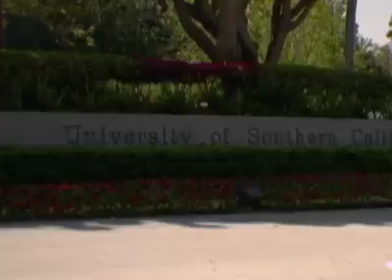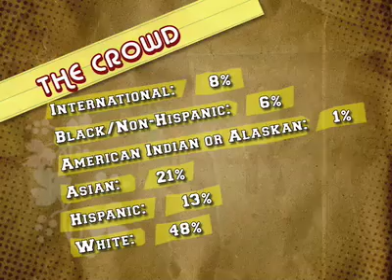theU.com - USC: "The Crowd"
Preppies? Hippies? Jocks? What about everyone in-between? Hear what Usc Univ. of Southern Cal... students say about the type of people that attend at their school. An original production from theU.com.